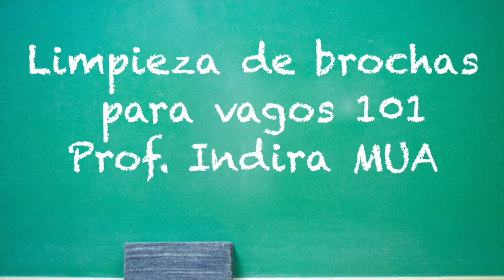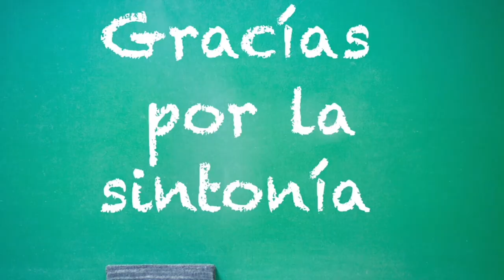Limpieza de Brochas de Maquillaje: Económica y Para Vagos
En esta ocasión les presento  un tutorial Practico e importante sobre como limpiar tus brochas profundamente.

La receta e idea la saque de este video, pero lo indirifique con el Bicarbonato.

Espero que lo apliquen y lo disfruten.

ADDRESS / DIRECCIÓN:
USA
Indira Sánchez
8400 NW 25th Street
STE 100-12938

Republica Dominicana
Indira Sánchez
Calle Gala Esq. Doctores Mallen.
Arroyo Hondo. Santo Domingo. DN